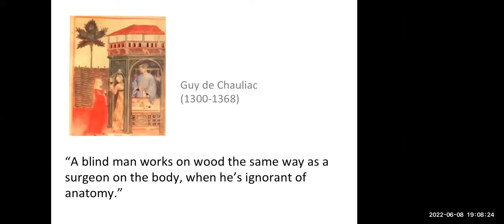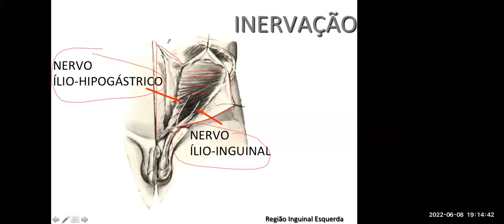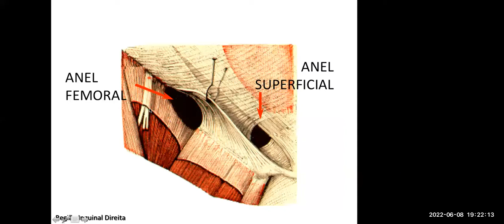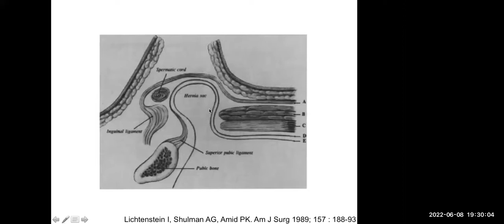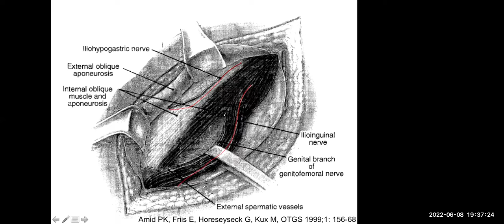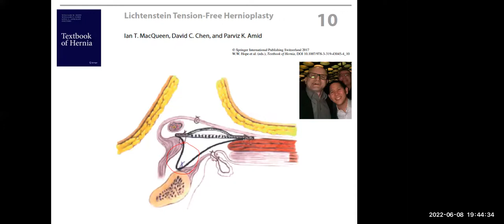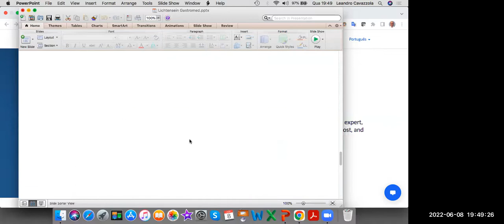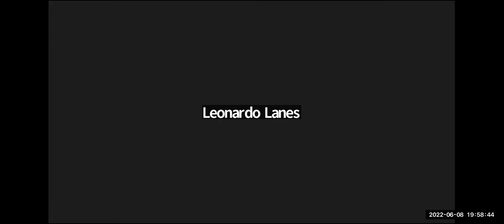Hernioplastia Inguinal sem tensao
Aula do Programa de Residência Médica em Cirurgia Oncológica, Cirurgia do Aparelho Digestivo e Cirurgia Geral da Santa Casa de Misericórdia de Porto Alegre. Gravada em 08/06/2022.
Ministrada por : Dr  Leandro Totti Cavazolla
Assunto: Hernioplastia Inguinal sem tensao